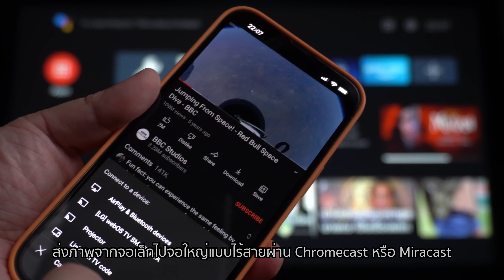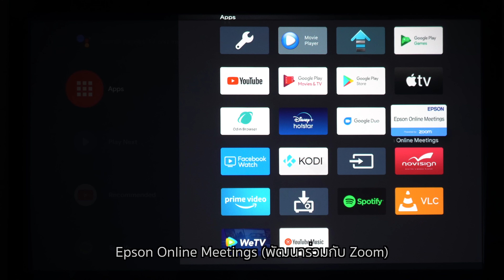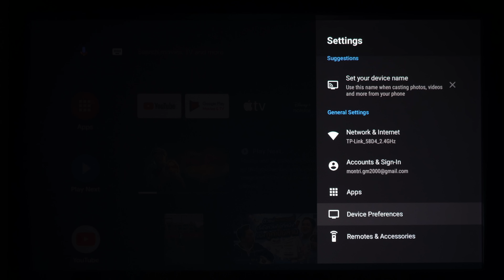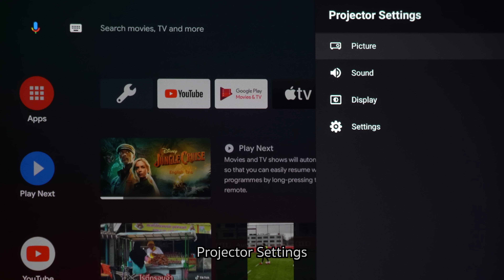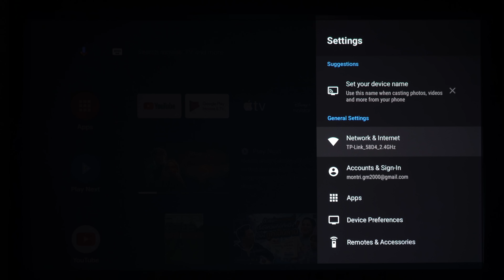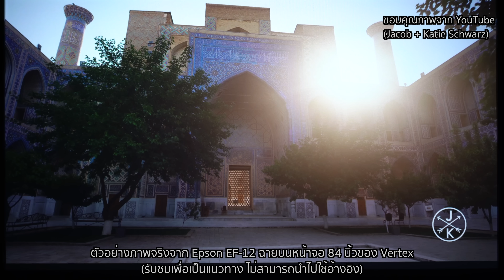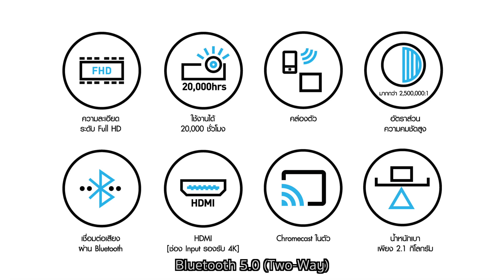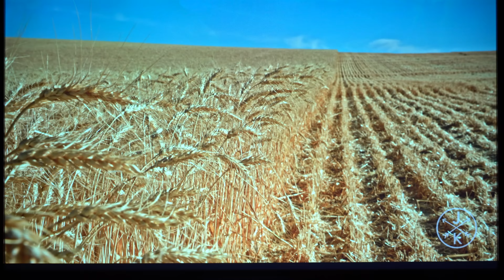[Review] Epson EpiqVision Mini EF 12 "เห็นแค่ไซส์ คิดไม่ถึงว่าจะได้ขนาดนี้"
[Review] Epson EpiqVision Mini EF 12
"เห็นแค่ไซส์ คิดไม่ถึงว่าจะได้ขนาดนี้"

ลำดับเนื้อหา:
00:00 Intro
01:05 การออกแบบและคุณสมบัติ
04:40 การเชื่อมต่อและการติดตั้งใช้งาน
08:40 ขั้วต่อสัญญาณที่ตัวเครื่อง
11:10 รีโมตคอนโทรลและการใช้งาน
12:35 ความหลากหลายในการติดตั้ง
14:20 ขนาดจอและการปรับตั้งเบื้องต้น
17:32 คุณภาพของภาพและเสียง
19:08 ตัวอย่างภาพจาก Epson EF-12
22:40 ตัวอย่างเสียงจากลำโพงในตัว Epson EF-12
23:41 Epson EF-12 เหมาะกับใคร ?

สอบถามรายละเอียดเพิ่มเติมได้ที่ตัวแทนจำหน่าย Epson Thailand